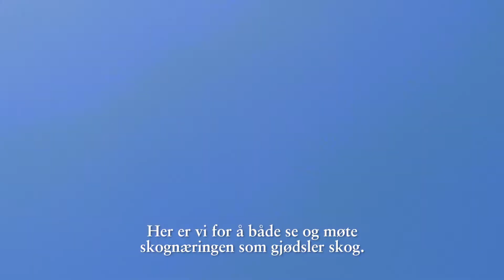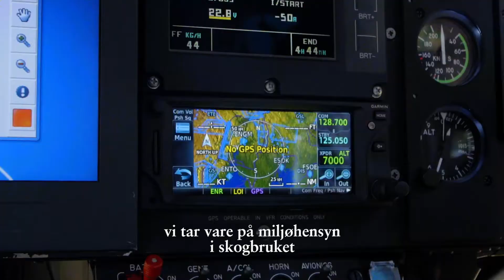Skoggjødsling i Stangeskovene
Norges billigste klimatiltak? Norske trær absorberer halvparten av klimagassutslippene våre, så den positive klimaeffekten av skoggjødsling er enorm. Les mer her